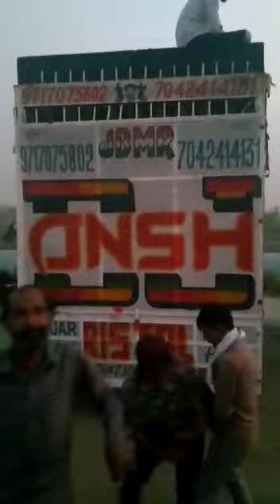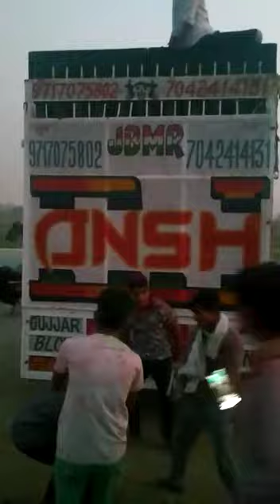ANSH_DJ_RISTAL Murti Visarjan(8_Bass) mo_7042414131